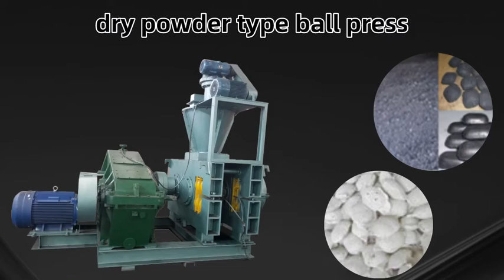Dry powder briquette making machine dry powder ball press machine dryer powder briquette machine